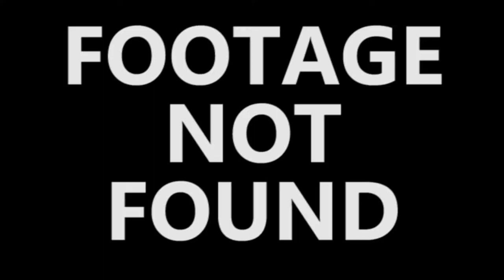MEDICINE MAN - Smersh Pod Review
Keep an eye on your purse and your car keys as Smersh Pod agents John Rain and Margaret Cabourn-Smith guide you through the bum-infested rainforests of "Medicine Man".